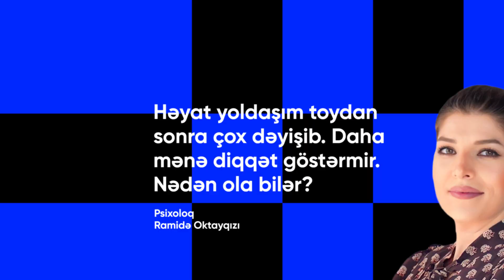Evlilikdən sonra diqqətin azalması